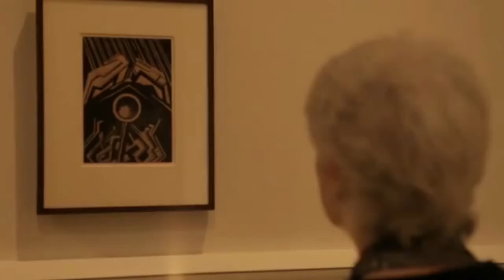Biddy Peppin ile Kadın Vortisist Sanatçılar Üzerine (Tate Modern Müzesi)